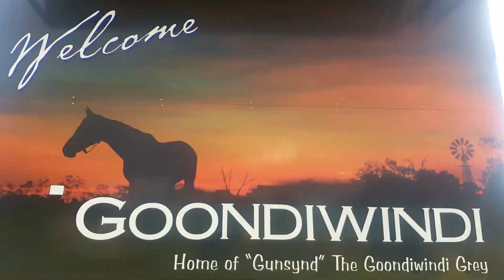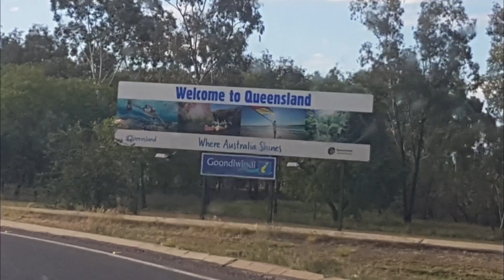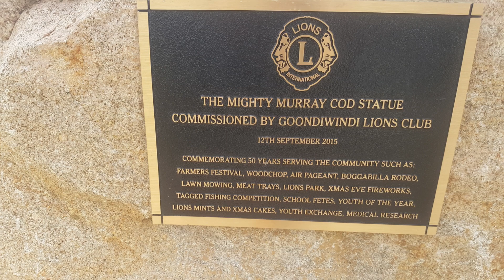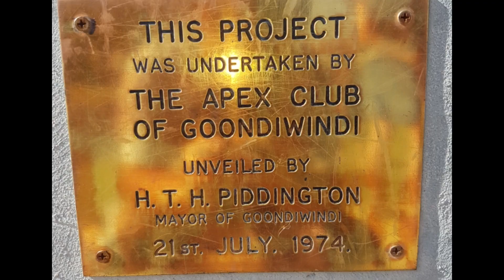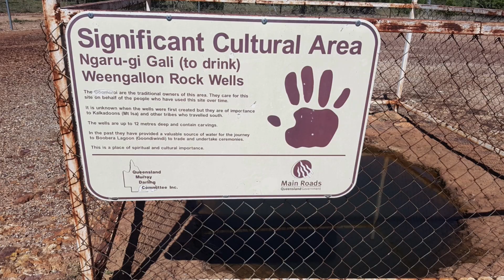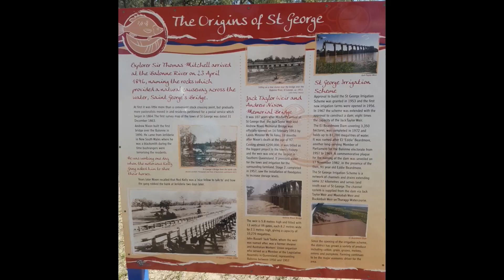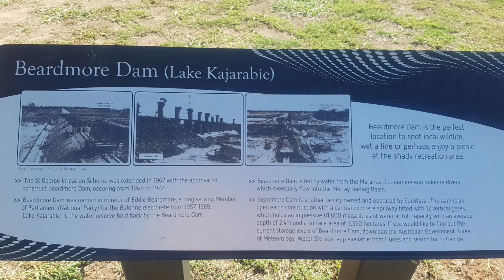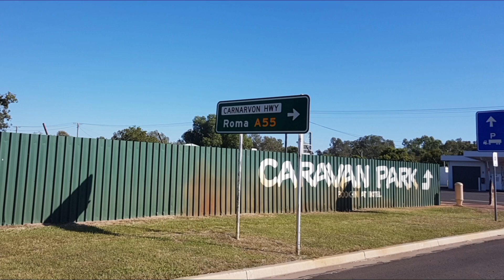Easter in the Country Part 1, Lee's Reserve Goondiwindi, Warroo Bridge between St George & Surat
We are having Easter at my brothers in Roma, but we had a couple of days until easter so we took the long way there. Our first stop was Lee's Reserve not far out of Goondiwindi. The we made our way to our second stop at Warroo Bridge about half way between of St George and Surat. Then we arrived at Roma for easter with the family, before making our way home.